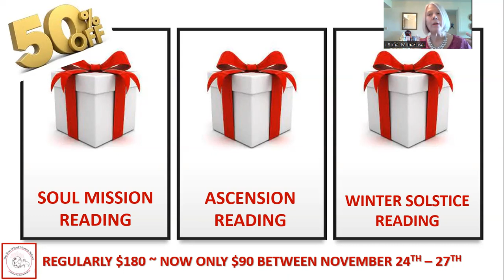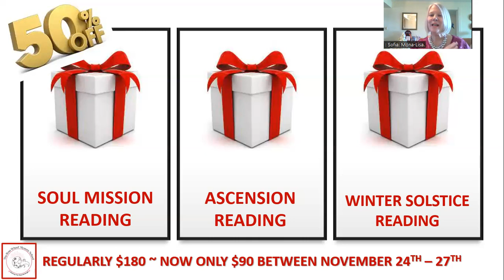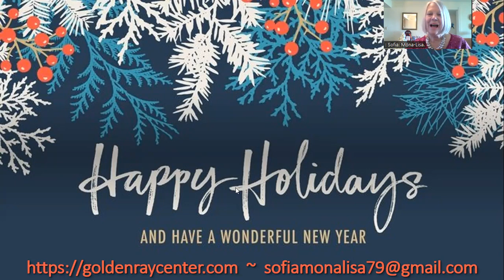Black Friday & Cyber Monday HOLIDAY SALE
FOUR DAYS ONLY! November 24 - 27, 2023